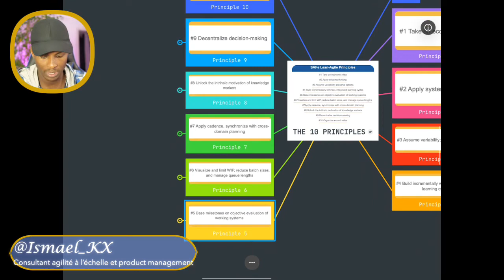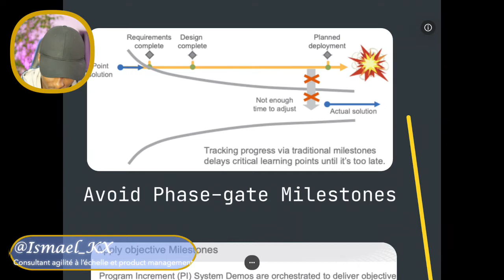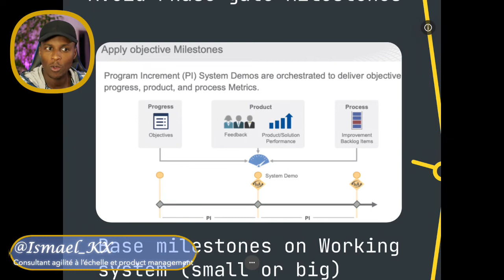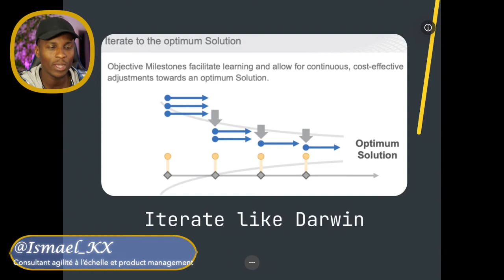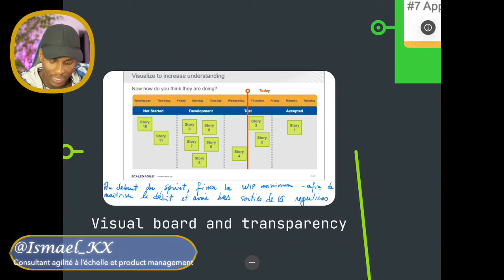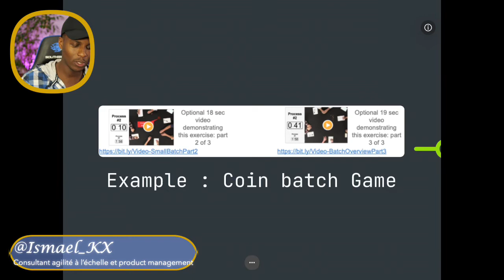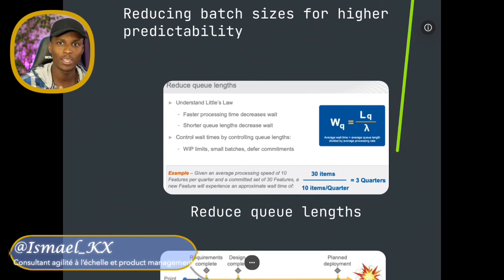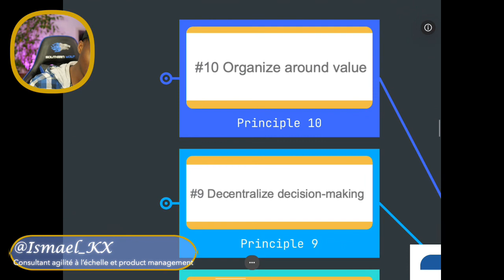Formation SAFe 5.0 - Scaled Agile Framework-(Part 9) - Principes 5 et 6 - Agile à l'échelle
Cette série de vidéos est formation de niveau pour comprendre les bases essentielles de SAFe 5.0 (Scaled Agile Framework) crée par Dean Lefingwell.

Il est basé sur le cursus et le contenu officielle de SAFe - Agile à l'échelle